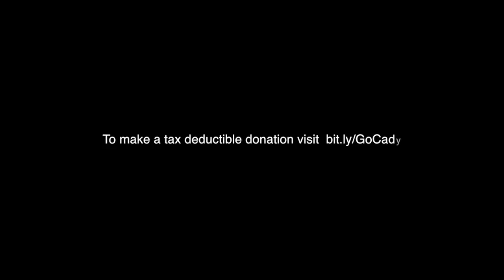Jon Lindstrom and Marina Rice Bader talk Women Directors and SIBWD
The lovely director Marina Rice Bader made this terrific video to help spread the word about "Seeing is Believing: Women Direct"! Thank you so much Marina!

Marina has directed the films "Raven's Touch," "Ava's Impossible Things," and "Anatomy of a Love Seen," as well as produced "Elena Undone," and "A Perfect Ending."